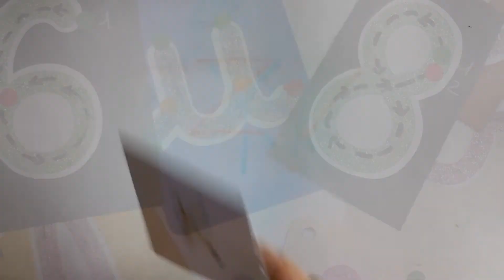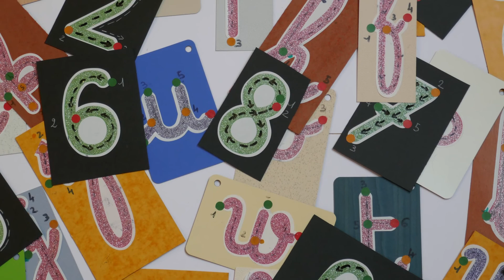Lettre capitale K